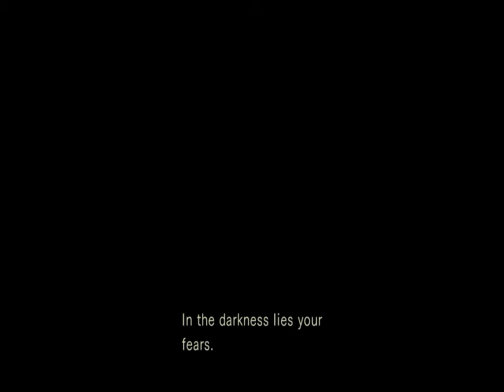Resident Evil Part 20 - WE'RE GOING TO DROWN!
And simultaneously be eaten!!